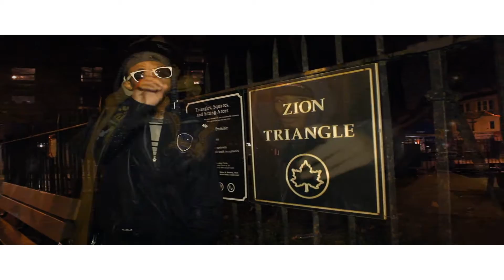Hunnid P, TWIN R.C., V3, J-Zion, Tri-DAT - "Nothin 2 Prove" [OFFICIAL VIDEO]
Nothin 2 Prove - [Official Video]